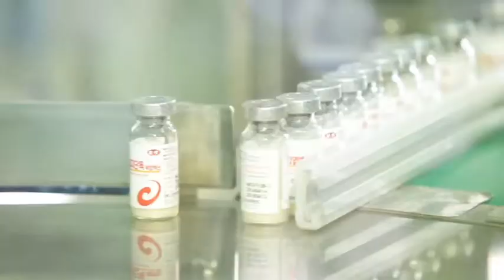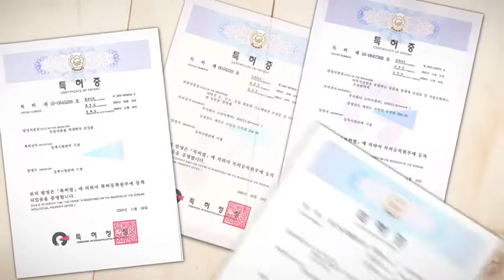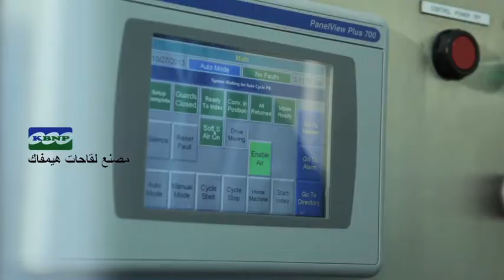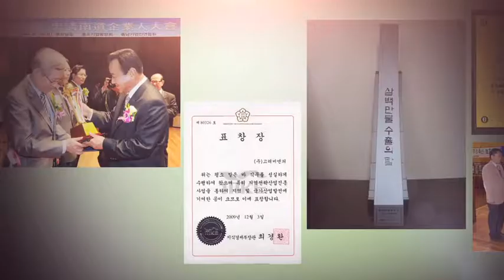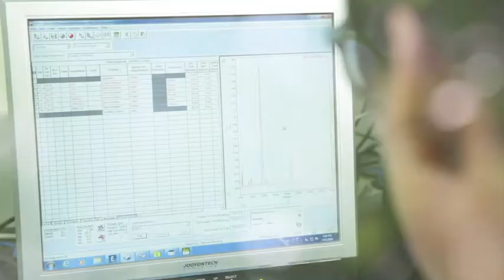KBNP PR Movie Arabic Final